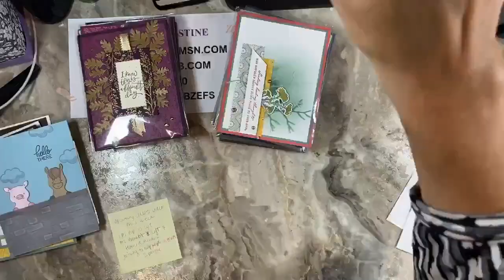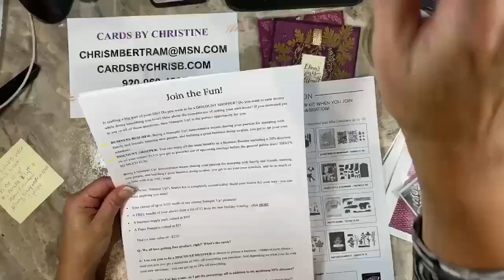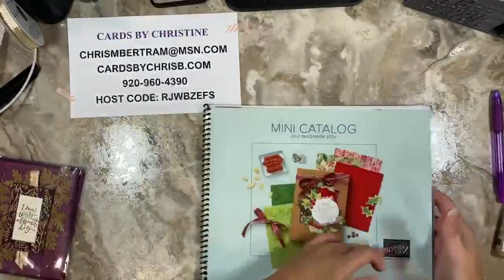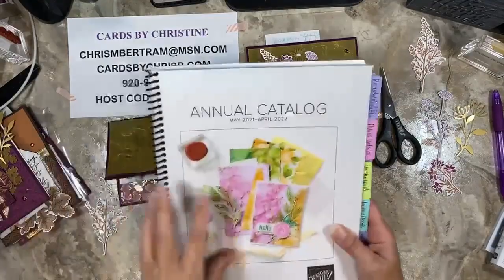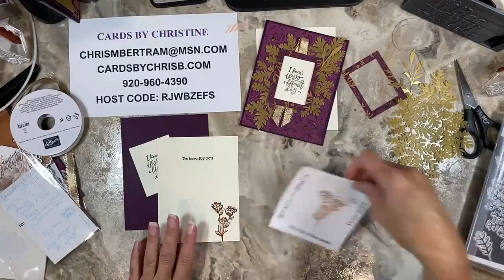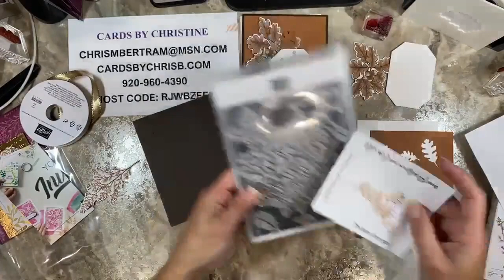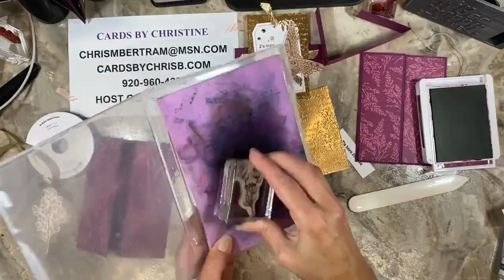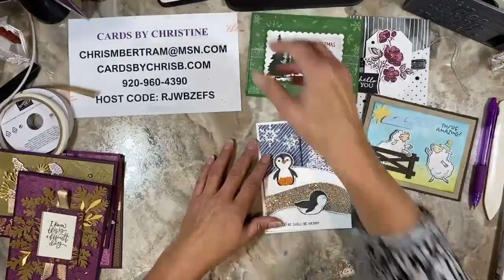Ink Paper Scissors featuring Blackberry Beauty